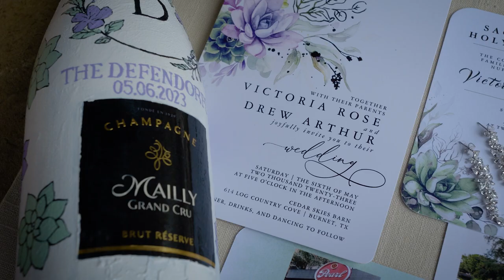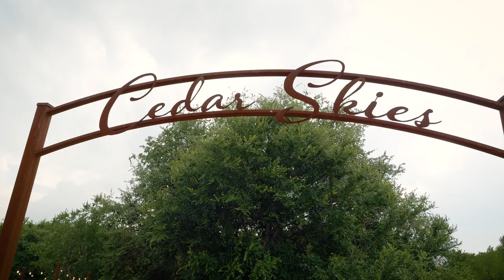Vicky + Drew 5.6.23 - Music Highlight Film